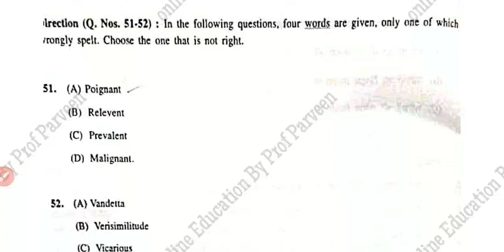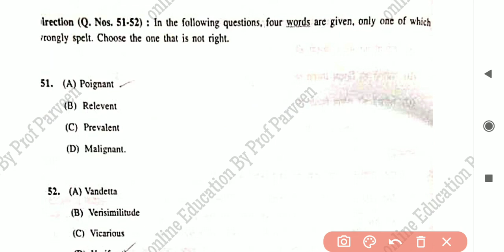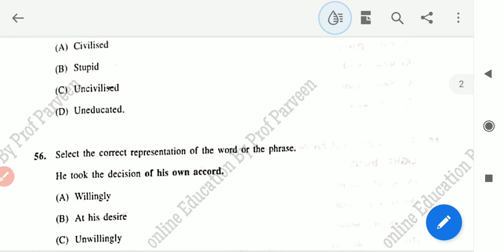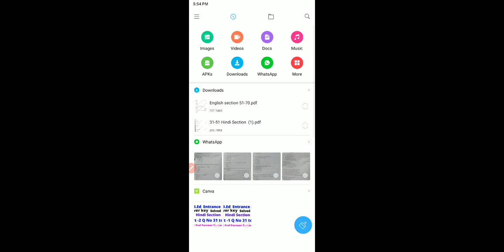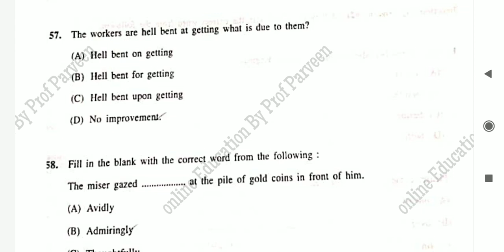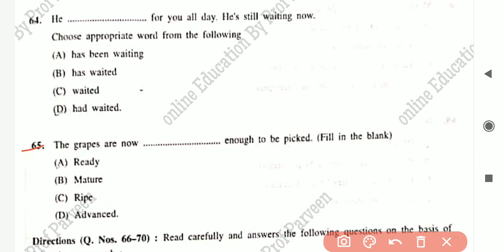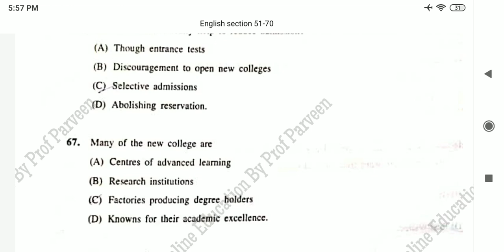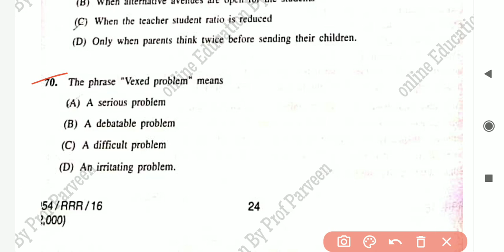B.Ed Entrance 2022 Answer key I Q 51-70 I Part - 3 I English Section I Subscribe I Prof Parveen I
For all Competitive Exams Of Hp Gk